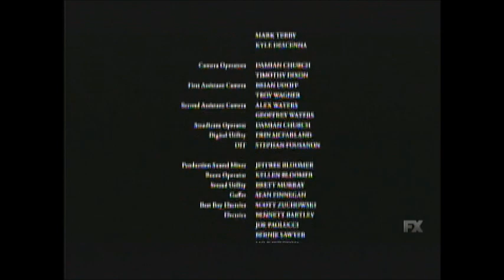Get Out (2017) End Credits (FX 2020)